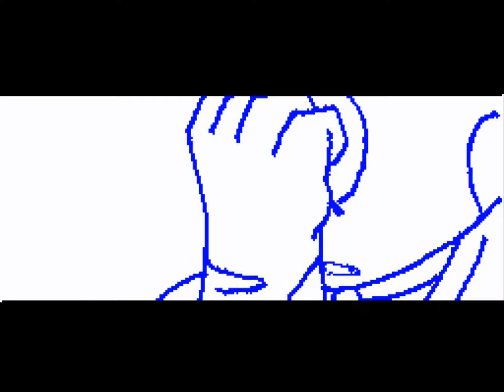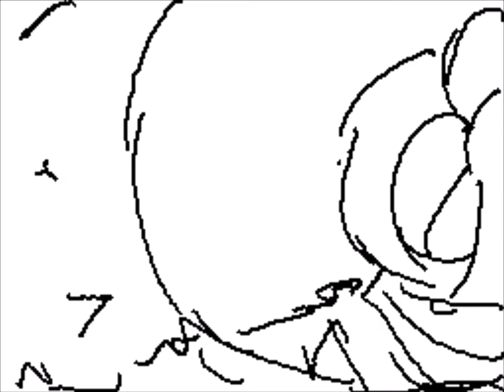SugarCrash! - Flipnote Mashup [AMV]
Credit to all the artist who appear in this video! (in order)

[DISCORD] (it was created by Flipnote Animation)